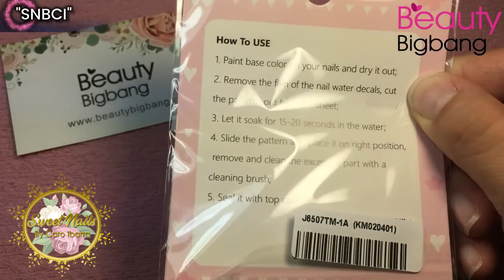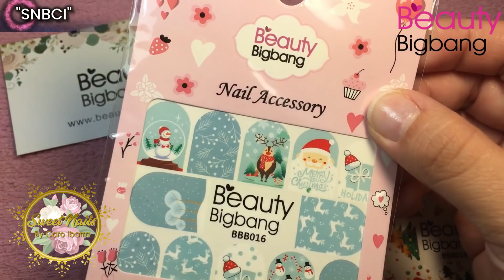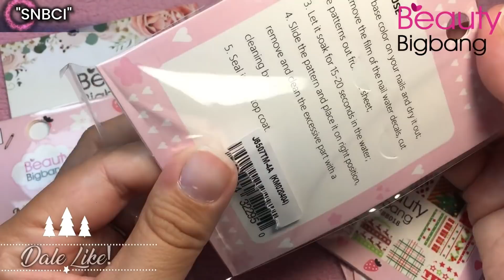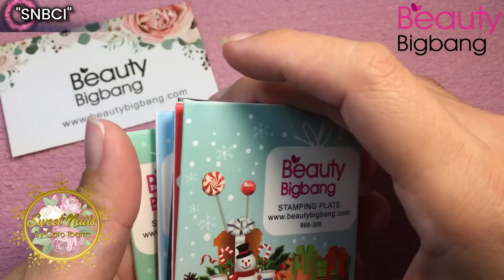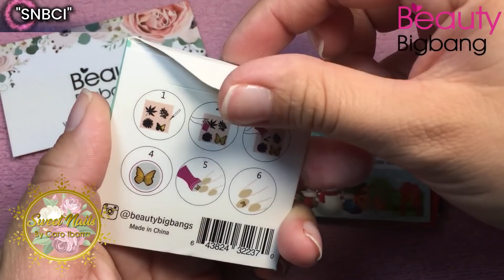Sellos para Uñas y Decoraciones Económicas Navideñas BEAUTY BIGBANG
💅🏻PRODUCTOS MOSTRADOS:💅🏻